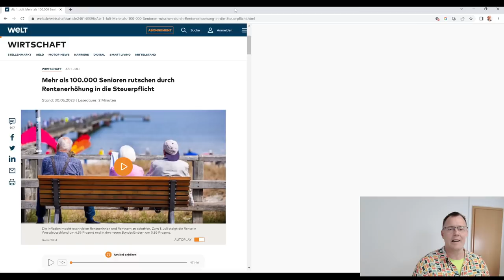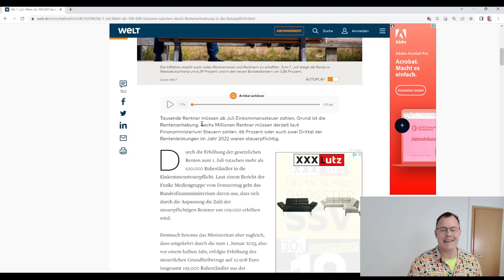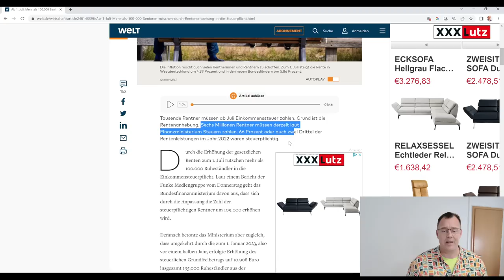Rentenerhöhung 2023 Über 100.000 Rentner werden steuerpflichtig. Sind Sie auch mit dabei?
Die Renten werden zum 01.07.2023 erhöht. Damit fallen wie fast jedes Jahre nach Rentenerhöhungen viele Rentner in die Steuerpflicht. Sehe ich anhand des Rentenbescheides, ob ich steuerpflichtig bin! Nein. Hier hilft nur eine Vorausberechnung oder die Hilfe eine Steuerberaters oder Lohnsteuerhilfevereines. Also an alle Rentnerinnen und Rentner, vor allem Mehrfachrentenbezieher, Steuerpflicht prüfen, kann ansonsten richtig teuer werden!